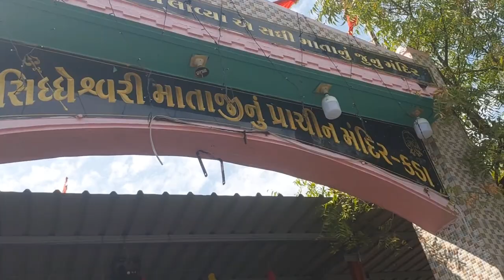vlog sadhi mata temple sadhi mata mandir darshn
sadhi mata mandir darshan kada gam